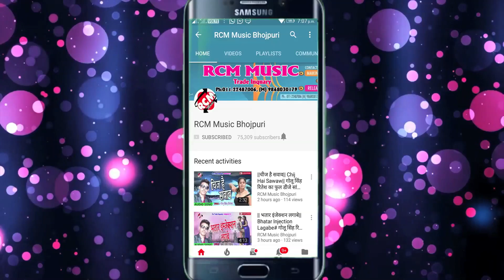दीपक पुजारा का 2018 का सबसे बड़ा ड्राइवर स्पेसल सांग || सजनवा ड्राइवर साईकिल के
Title: Sajanwa Driver Saikal ke
Singer: Deepak Pujari
Lable: RCM Music
Lyrics: Deepak Pujari